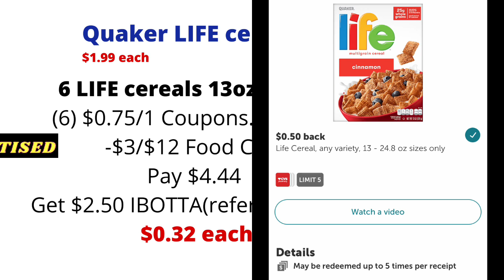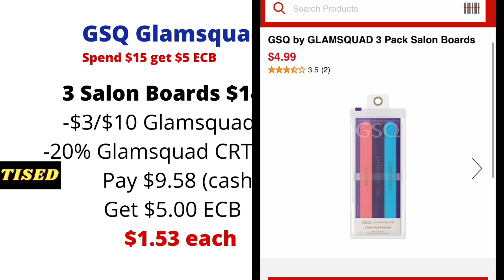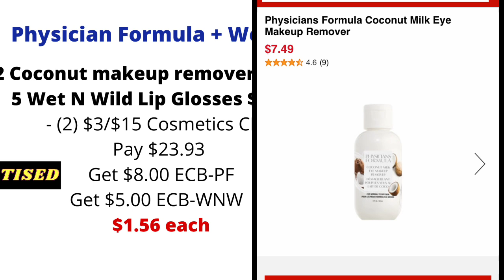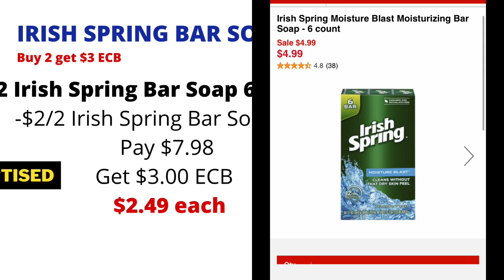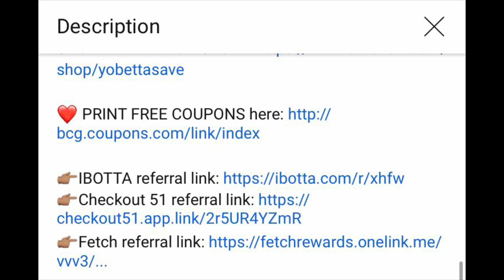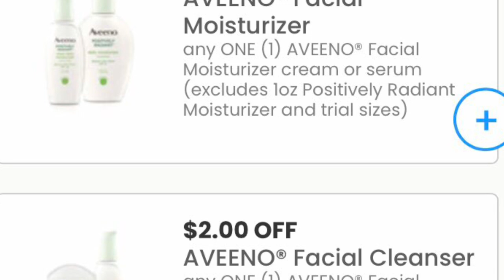$0.32 CEREAL - CVS COUPONING UNADVERTISED DEALS | 2/14 - 2/20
Here are your CVS COUPONING UNADVERTISED DEALS for week 2/14- 2/20. You can get cereal for just $0.32.